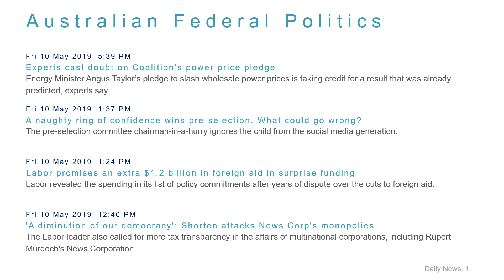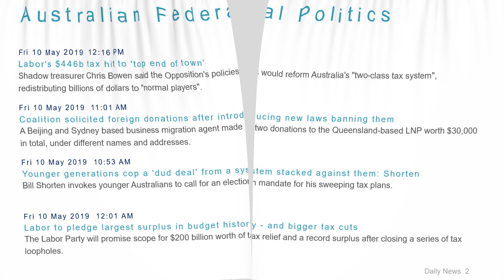Political News Headlines for 10 May 2019 - 6 PM Edition